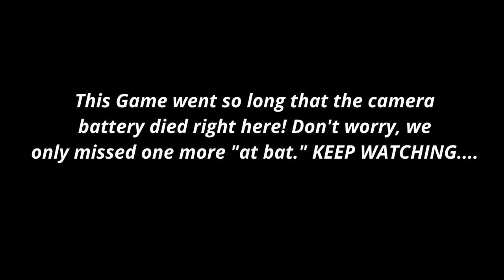PART 2 - 2023 USA 16U Winter World Series Softball - LET'S GO!!!!! 11-18-2023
My travel team, Midlands Mayhem Softball, played in the USA Winter World Series in the 16U Gold Division. This series was held in Myrtle Beach, SC over the weekend of 11/18/2023. My girls took GOLD BRACKET CHAMPIONS, going UNDEFEATED the entire tournament! My pitching was great, hitting my spots and not making a lot of mistakes. My team is SO GOOD!!! I can't wait to see how far we go this year! LET'S GO!
This video is uploaded in HD, but you may need to select "HD" from the video settings to get that quality.

RH Pitcher 🥎 | 2027 Grad 👩‍🎓 | Midlands Mayhem #00 ❤️ | North Central High #14 ❤️ | Natl Ranked 💪 | EI All Summer Team 💪 | EI #1 Top Performer 💪 | 6X MVP 🔥 | 2X High School Defensive Player Of The Year 🔥🔥 | 3.9 GPA 🤘 | 4 YRS Post 9/11 G.I. Bill 🫡 | 😃 | NCAA ID# 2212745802

Mackenzie Melton's Fastpitch Softball escapades as a Pitcher for High School and Travel Ball.

Mackenzie Melton
Camden, SC
2027 Grad - I have 4 years of Montgomery GI Bill to use.